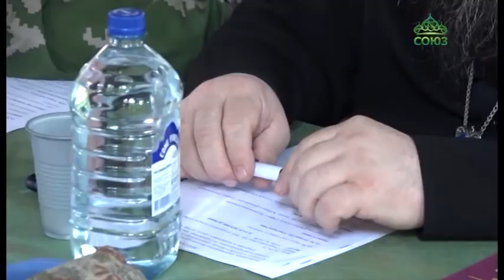Состоялась встреча участников движения «Доброе сердце. Кубань» и центра адыгской культуры.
Куначество – своеобразная форма искусственного родства, побратимства. Это старинный кавказский обычай, согласно которому люди, принадлежавшие к разным родам, племенам или народностям, вступали в столь тесные дружеские отношения, что они по своему смыслу становились близки к кровнородственным отношениям, когда вопросом чести и долга было оказывать друг другу помощь и защиту. Сегодня традиция куначества казаков и адыгов возрождается в Краснодарском крае. Для этой цели в Северском районе на баз отдыха «Поляна Убинская» состоялась встреча участников волонтерского движения «Доброе сердце. Кубань» и центра адыгской культуры.